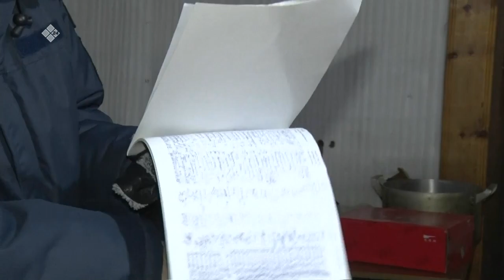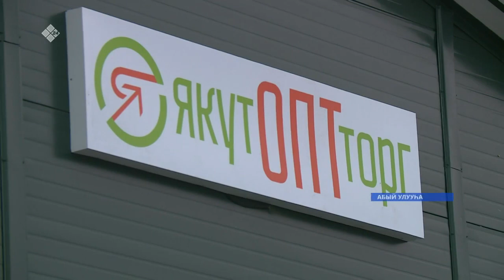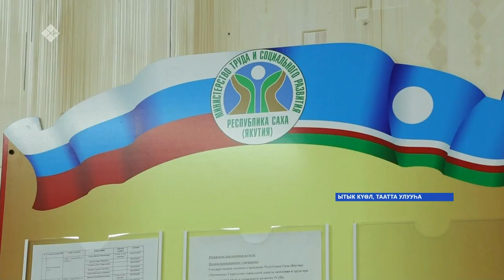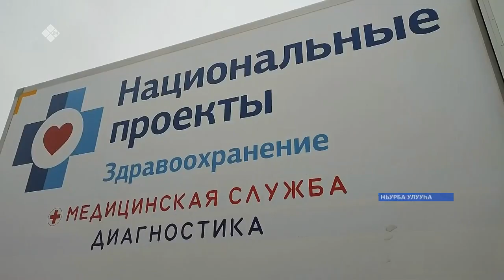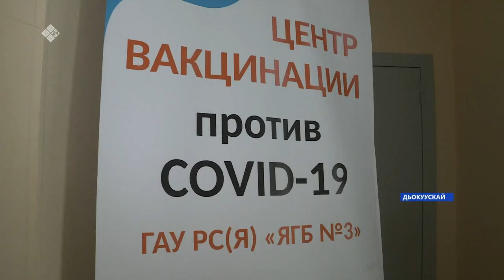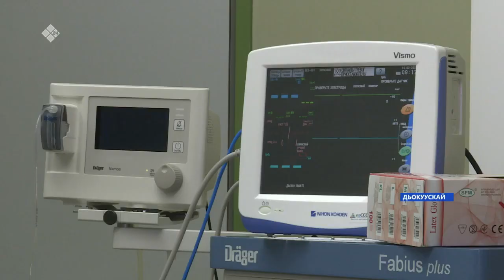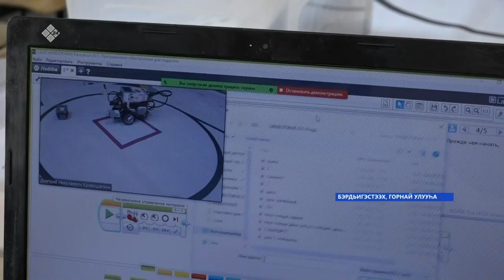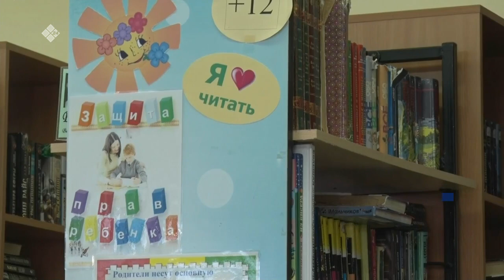«Саха сирэ» информационнай биэрии. Олунньу 15 күнэ 20.30ч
00:00  «Саха сирэ» информационнай биэрии.
00:55   Ойуур баьаардарын умулларыыга улэьиттэри кердууллэр. Бугун бэлэмнэниигэ суьал штаб мунньа5а буолла.
02:40  Хоту оройуоннарын нэьилиэнньэтин сибиэьэй аьынан хааччыйыы ситиьиллиэ. Якутоптторг иьинэн бородууктаны уллэрэр киини арыйдылар.
05:21   Бэйэни салайыныыга туьуламмыт сокуон барылыгар туох уларыйыылар киирдилэр.Бугун Ил Тумэццэ уочараты таьынан сессия буолла.
09:27   Саца медицинэ ецете туьатын бигэргэтэр. Ньурба улууьугар массыына базатыгар оноьуллубут мобильнай балыыьа нэьилиэктэринэн улэлиир.
23:46    Саха сатаабата5а суох. Сунтаар улууьугар мас ууьа флейта онорор.